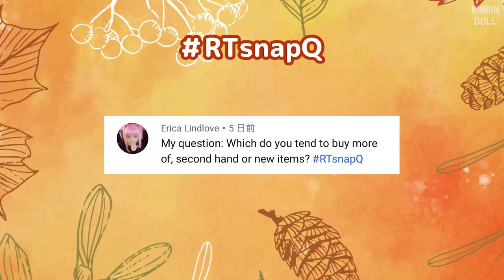Harajuku Fashion in November | Does Everyone Buy Used or New Clothing More? Plans for 2021?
〈共同制作〉
ガーリーマガジン『tulle』
ほんの少しのファンタジーとかわいい大人服♡
(発行：(株)スペースシャワーネットワーク)

WEBマガジン更新中！

♡Iseya
♡Jojo
♡Acchan
♡Candy
♡Poyo
♡Tommy

Earrings ● Lyra
Necklace ● Luxmira
Ring ●（crown）Sheglit、（moon）ANNA SUI、
（orb）Vivienne Westwood
Socks ● Estrellas
Shoes ● Queen Bee

★ Recommended Videos ★
Tanuki Makeup